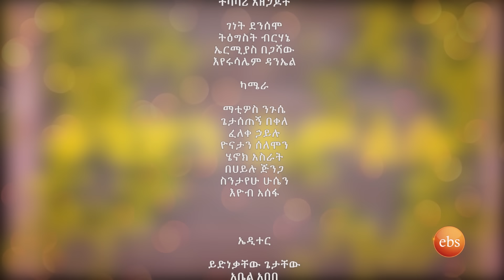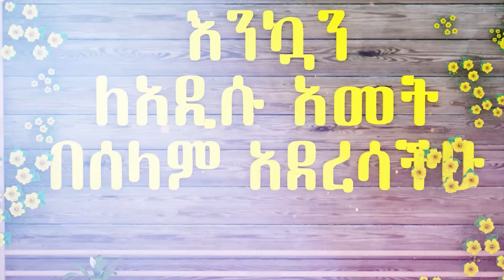የዜና አቅራቢዉ ይድነቃቸዉ ድብቅ ተስጦ በአዲስ ነገር የበዓል ፕሮግራም